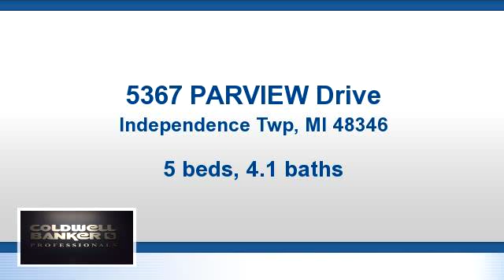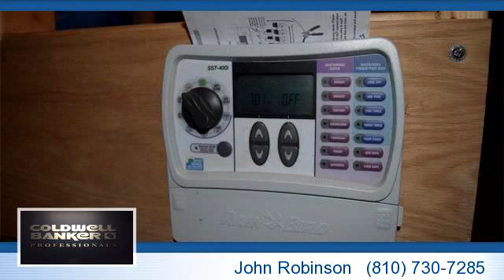Residential for sale - 5367 PARVIEW Drive, Independence Twp, MI 48346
Welcome home to this Gorgeous All-brick Colonial on All Sports Greens Lake in Clarkston School District! This home boasts all high end wood laminate and ceramic flooring throughout, no carpet here. Beautiful attn to detail w/ crown molding, high trey ceilings in Family Room w/reccessed lighting, floor to ceiling natural stone fireplace, and great open floor plan. Fully updated spacious kitchen w/granite, soft close drawers, butlers pantry, walk-in food pantry. Tons of Natural light with huge rear windows. Amazing views of the lake in almost ever room. Master bath includes double sinks, jetted tub, and custom tile showers. All newer high-end appliances, including 2 AC's 2 Furnaces, 2 Water heaters, Water softner/cond., Reverse osmosis system, & sediment filter. Security system wired, second flr laundry, beautiful solid wood doors, stairs, and railings to upper lvl. 2200 sq ft unfinished walkout basement, waiting for you to finish. This home is a must see! You will fall in love immed!

Bedrooms: 5
Bathrooms: 4 full and 1 half Bathrooms
Square Feet: 3666
Price: $649,900

For more information about this property, please contact John Robinson at or . You can also text 3506425 to 67299.